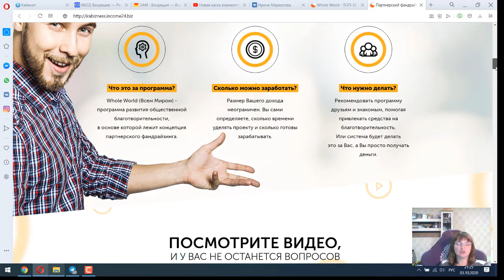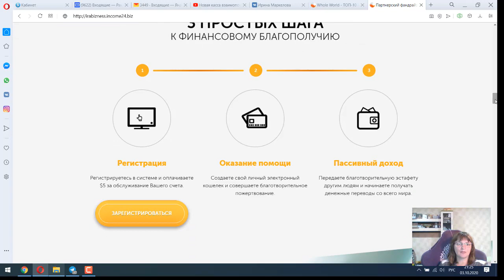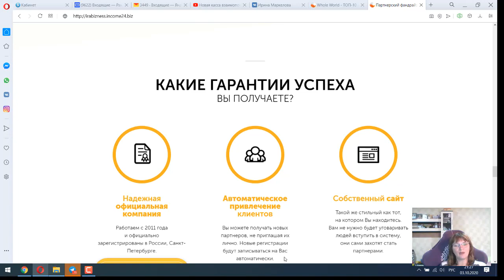Калькулятор доходов WW